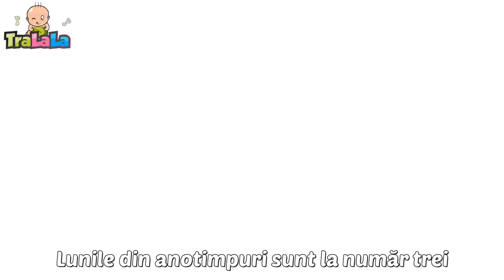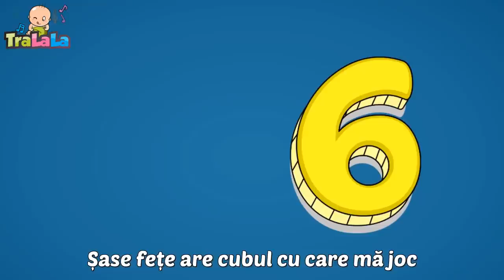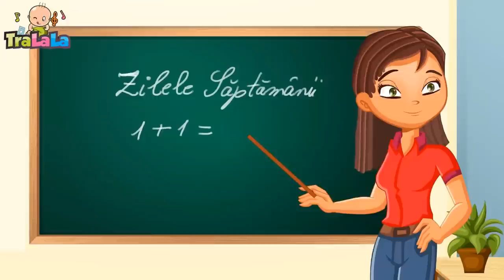Brutarii - Colaje pentru Copii de la TraLaLa - Cantece Copii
Haideți să fim mici brutari și să ne jucăm de-a gătitul împreună! Descoperiți magia ingredientelor, frământați aluatul cu mânuțele voastre dibace și vedeți cum pâinea crește lângă un foc imaginar.

Versuri Brutarii

Astăzi noi suntem brutari
Facem pâini rotunde, mari
Făină, drojdie, apă, sare
Punem în covata mare

Mânicile suflecăm
Și aluatul frământăm
Pâinea-ncet o să dospească
Lângă foc mare-o să crească

Coacem pâinea în cuptor
Să o servim tuturor
Scoatem pâinea pe lopată
Rumenă e și uscată

Alăturați-vă copiilor pasionați de gătit și de descoperirea bucătăriei! "Versuri Brutarii" este un cântec plin de bucurie și entuziasm, care îi învață pe cei mici despre procesul de brutărie. De la ingredientele magice până la frământarea și coacerea pâinii, copiii vor fi captivați de această poveste gustos de amuzantă.